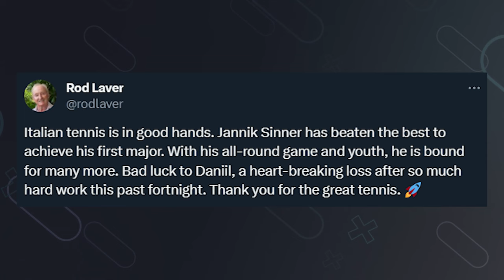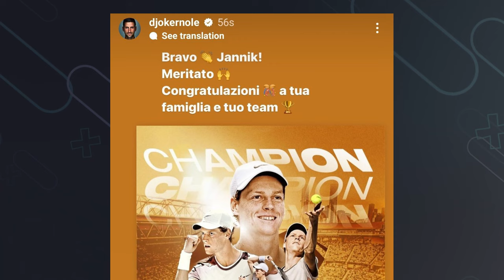Internet Reacts after Sinner Wins Australian Open 2024 | Tennis News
Jannik Sinner has just won the Australian Open for 2024 beating Daniil Medvedev in the final and some of the greats of the game have congratulated him including Novak Djokovic, Rafael Nadal and Rod Laver.

0:00 | Intro
0:15 | Carlos Alcaraz
0:28 | Rod Laver
0:44 | Rafael Nadal
0:55 | Novak Djokovic
1:04 | Matteo Berrettini
1:10 | Stefano Tsitsipas
1:15 | Outro